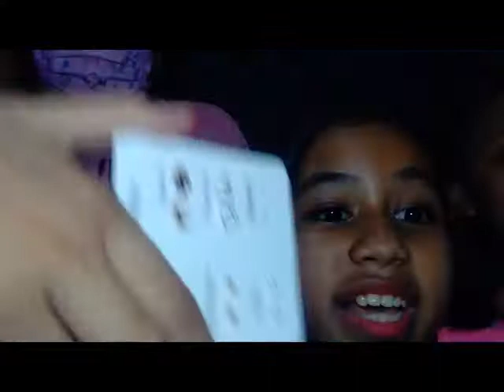TEAM MABANGIS #1 VLOG